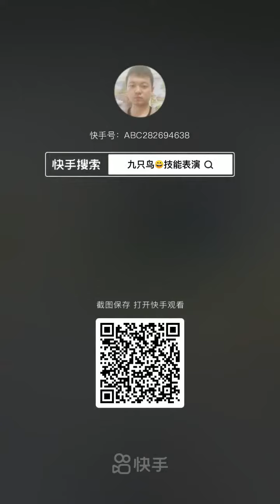Amazing Animal play games and funny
Baby Animals 🔴 Funny Parrots and Cute Birds Compilation (2021)

Parrots are cute and funny. Birds are awesome. Check out these cute parrots and funny birds in this cute and funny bird & parrot videos compilation.
Los loros son lindos y adorables. Los loros son increíbles. Vea esta divertida recopilación de graciosos vídeos de loros.

LIFE IS BETTER WITH PARROTS & BIRDS :) :)

Watch funniest parrots videos and try not to laugh. Funny birds, funny parakeet, cute birb vines, funniest birbs, cute parrots and many more videos in this compilation.